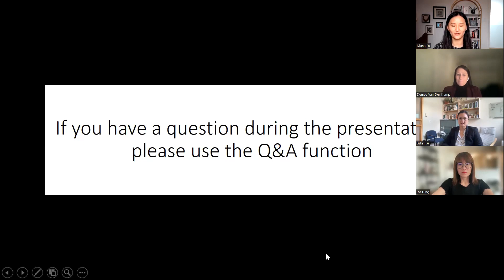China’s Role in Solving the Climate Crisis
This is a recording of a live online event that happened on September 28th

ABOUT THE TALK:
The world is sizzling.  With record-setting global temperatures and wildfires sweeping across Canada, the climate crisis has reached a tipping point. Environmental governance has been trumpeted as an area for cooperation between the China and the West. Yet, cooperation on emission setting and other environmental standards are not always easy to achieve, given unabated political tensions. Join a panel of top China environmental experts for a timely discussion on opportunities and constraints in China’s role to curb the climate crisis.

ABOUT THE SPEAKERS:

Denise van der Kamp is an Associate Professor in the Political Economy of China at Oxford University. Her research examines environmental policy, regulatory uncertainty, and bureaucratic governance in China. Originally from Hong Kong, she received her PhD from UC Berkeley and has lived and worked in China, Tajikistan, Canada, the United States, and the UK.

Iza Yue Ding is an Associate Professor of Political Science. Her research explores the paradoxes and pushbacks attending economic, political, and cultural modernization, such as creative resistance against institutional rigidities, lingering moral traditions against legal development, enduring historical memories against rapid socioeconomic transformations, and humans' simultaneous degradation of nature and attachment to nature. Ding is the author of The Performative State: Public Scrutiny and Environmental Governance in China (Cornell University Press, 2022). She is currently working on a monograph on global historical waves of environmentalism.

Juliet Lu is an Assistant Professor in the Department of Forest Resources Management and the School for Public Policy and Global Affairs at the University of British Columbia. She is a political ecologist focused on the implications of China’s growing investments in land and other resources in Southeast Asia and beyond. Dr. Lu’s research examines conflicts and governance issues around resource extraction and intensive land use. She focuses on transnational land investments, namely Chinese rubber plantations in Laos, the promotion of monoculture plantations at the expense of more biodiverse systems, and the rise of private sector sustainable governance initiatives worldwide. She is looking to work with students interested in conducting grounded research around land conflicts, cash crop-driven land use change, and Chinese investments.

Diana Fu Diana Fu (Moderator) is an Associate Professor of Political Science at The University of Toronto and director of the East Asia Seminar Series at the Asian Institute, Munk School of Global Affairs & Public Policy. She is a non-resident fellow at Brookings Institution, a China fellow at the Wilson Center, and a public intellectuals fellow at the National Committee on US-China Relations. Her research examines civil society, popular contention, state control, and authoritarian citizenship in China. She is author of the award-winning book “Mobilizing Without the Masses: Control and Contention in China” (2018, Cambridge).